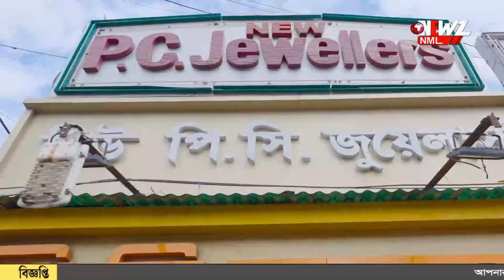জোর করে বাড়ি দখলের অভিযোগ চেয়ারম্যানের বিরুদ্ধে।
জোর করে বাড়ি দখলের অভিযোগ চেয়ারম্যানের বিরুদ্ধে। ঘটনায় নাম জড়িয়েছে স্থানীয় কাউন্সিলরের৷ অভিযোগ অস্বীকার করেছেন পৌরপ্রধান।